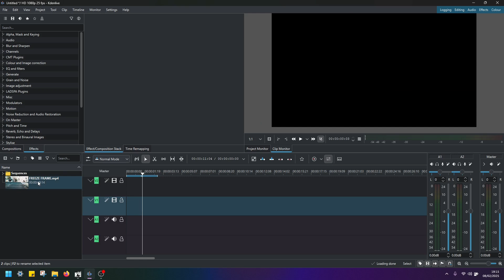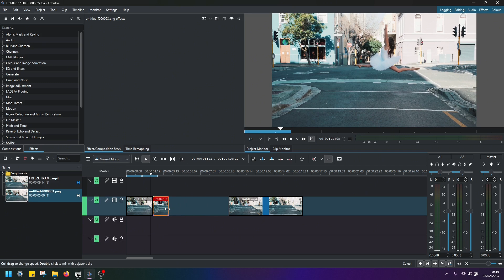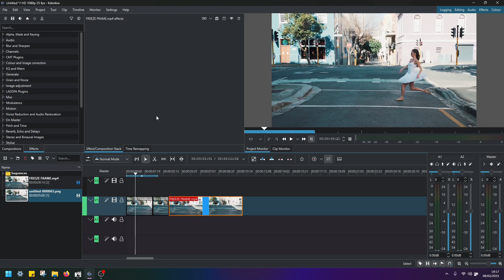How to Freeze Frame in Kdenlive | Quick & Easy Tutorial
Want to create a freeze-frame effect in Kdenlive? 🛑 In this tutorial, I’ll show you how to pause a moment in your video, add emphasis, and create stunning cinematic effects with a single frame hold. Whether you're making sports highlights, tutorial breakdowns, or storytelling edits, this trick will enhance your video production!

✅ How to freeze a frame in Kdenlive
✅ Extracting a single frame & holding it for effect
✅ Best ways to use freeze-frame for storytelling
✅ Pro tips for smoother transitions & dynamic edits

🔥 Why Use the Freeze Frame Effect?
🎬 Highlight key moments in your video
🛑 Pause action for dramatic impact
⚡ Improve tutorials & step-by-step guides
📌 Create cinematic slow-motion or stop-motion effects

▬▬▬▬▬▬ 💬 Got Questions? ▬▬▬▬▬▬

Don’t miss out on future Kdenlive tutorials, freeze-frame effects, and professional video editing techniques!